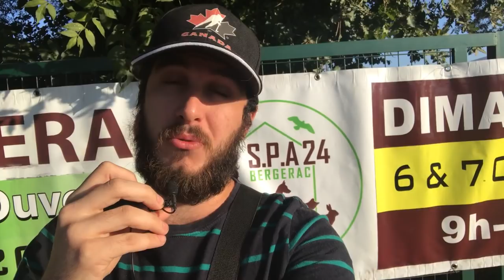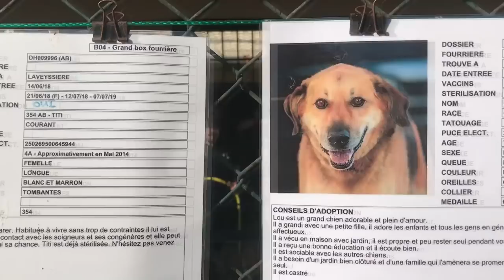REPORTAGE : JE REND VISITE À LA SPA !! CHIEN ABANDONNÉ !!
DESCRIPTION

Logiciel de montage : Sony vegas pro 15
Live et enregistrement : OBS et XSPLIT
Plateforme de jeux : Steam ET PS4